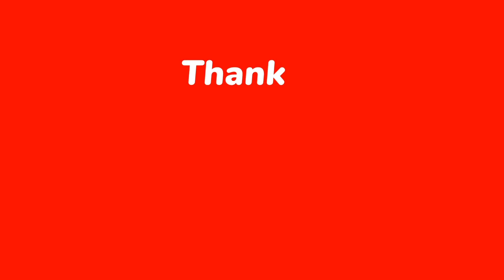zameen kaisi hay, earth pay mazile kaisy bhejhty hein . mazile in the other satellite like mars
zamin gol hay, mazile ka asman Mai Jana, the method of satellites
 to go in other place like mars , rocket ka dosry seyary Mai jana